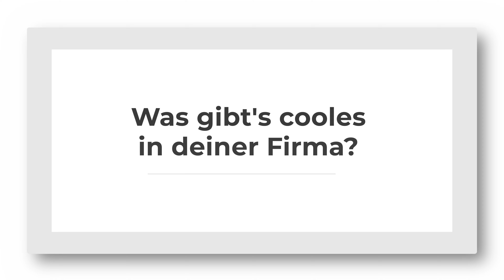Honeder Naturbackstube Bernhard